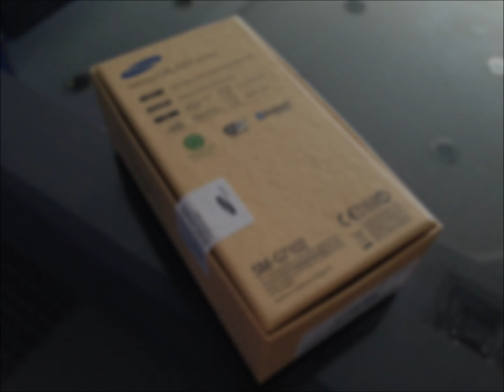Samsung GALAXY Grand 2 pink color SM-G7102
Wholesale laptops and mobile phones from Dubai UAE
CompDubai